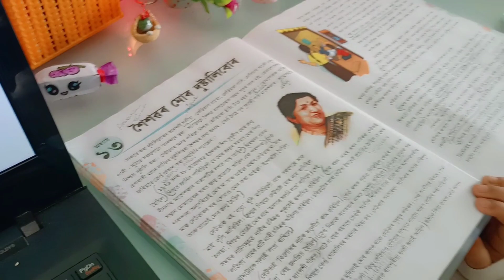Unseen Pictures of Lata Mangeshkar Ji| Small Biography of Lata ji|Childhood Pics|her Singing Career